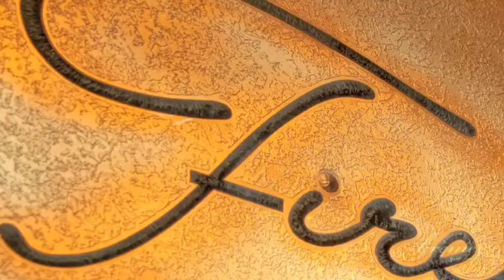Firelflies Masterchef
Executive Chef -Jose George  is the hands and brain behind our tasty and succulent food at Fireflies -Seafood & Grill; George specializes in Mediterranean, Italian and PAN Asian cuisines. George's exceptional knowledge of the food and beverage operation added with a sound up to date knowledge of Food Safety Guidelines and his skills in all technical and aspects of food preparation and presentations adds perfect value to Fireflies.